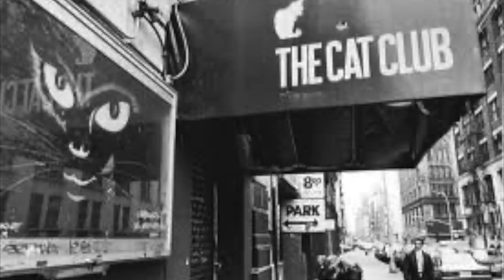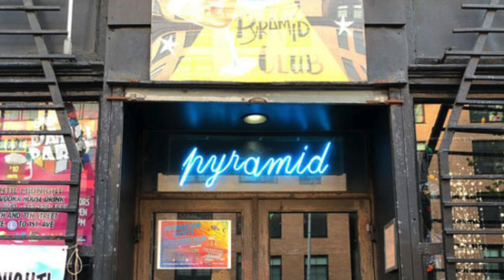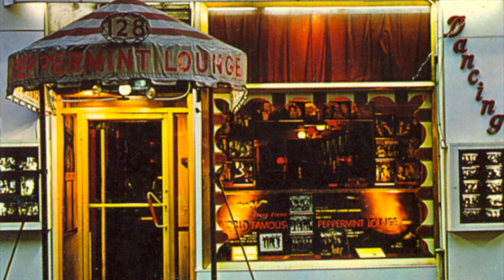Downtown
A tribute to the Downtown Manhattan and East Village scenes from the late 70s to mid 80s from the lewscannon - Venus Envy CD.